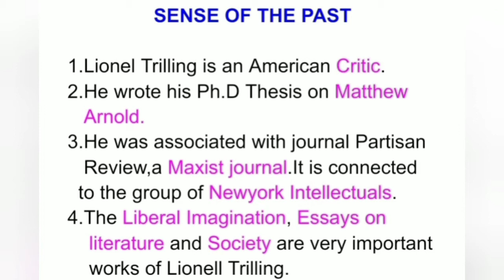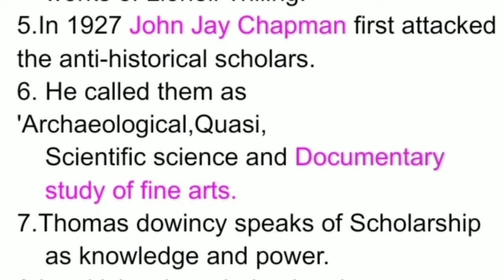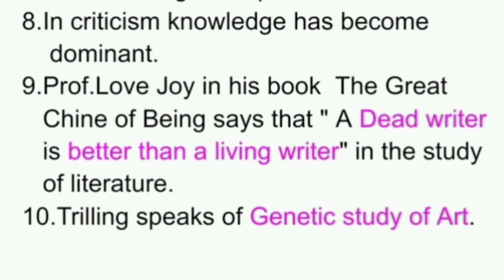SENSE OF THE PAST BY LIONEL TRILLING IN TAMIL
Lionel Trilling's Sense in the past  important notes in Tamil Part 1